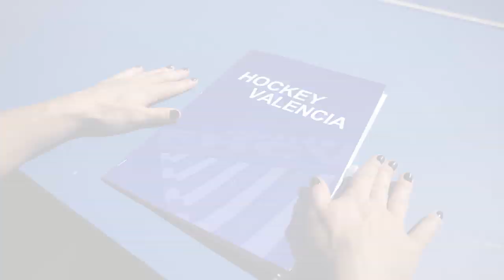Teaser HOCKEY OLYMPICS QUALIFIERS VALENCIA 2019 (Preolímpico)